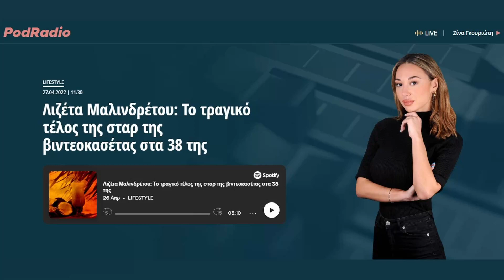Λιζέτα Μαλινδρέτου: Το τραγικό τέλος της σταρ της βιντεοκασέτας στα 38 της